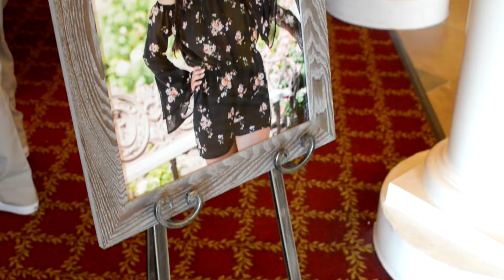El Paso Sweet Sixteen Valerie- Monte Carlo Ballroom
A glimpse into Valerie's big day! We had such a blast hanging out with Valerie and all her friends and family!